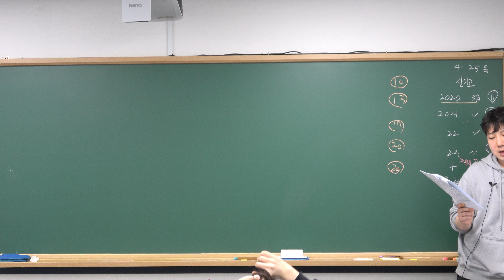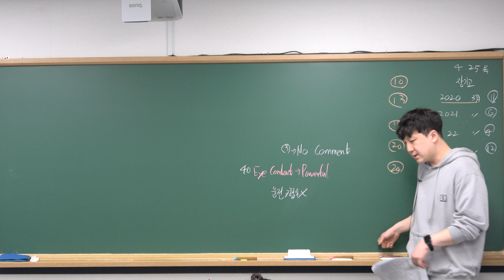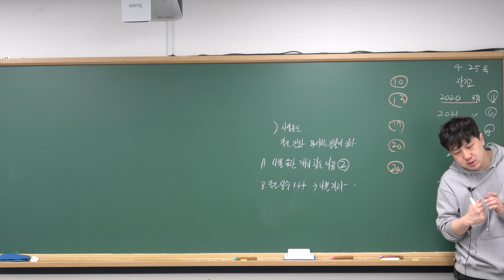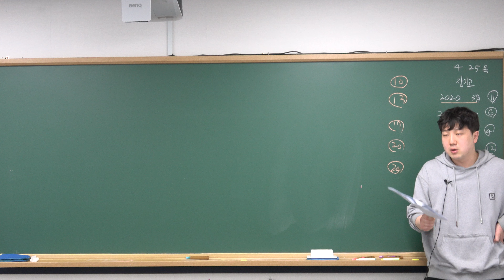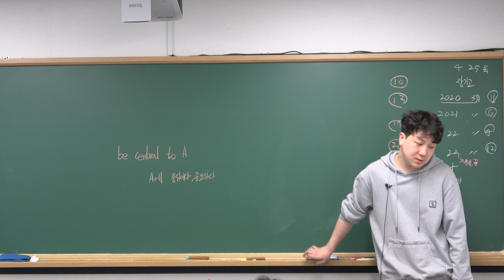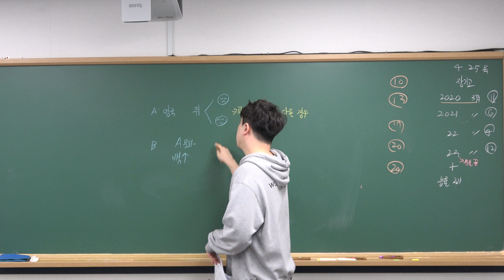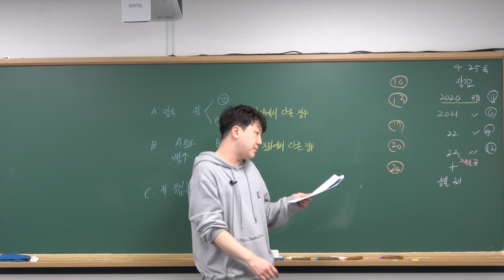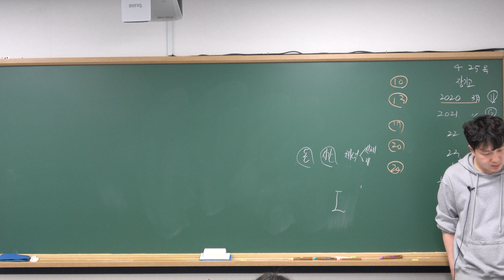[김포 장기동 영어학원] 04.10(수) 장기고 내신대비1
04.10(수) 장기고 내신대비 영상 입니다 :)